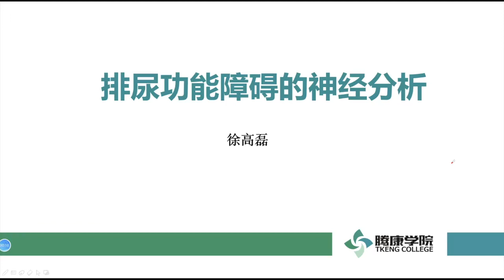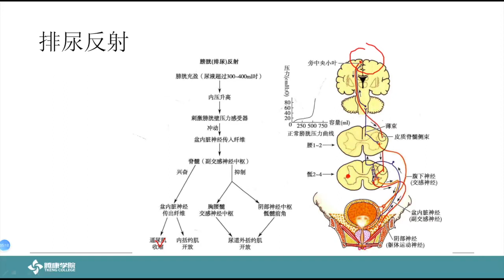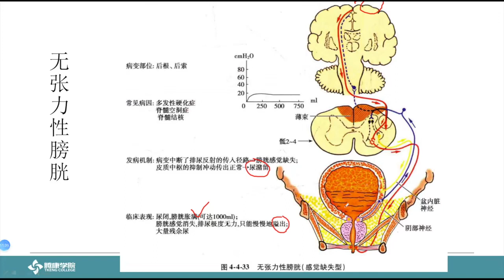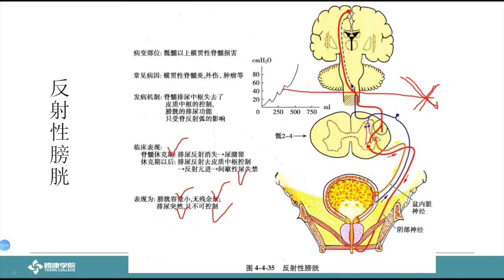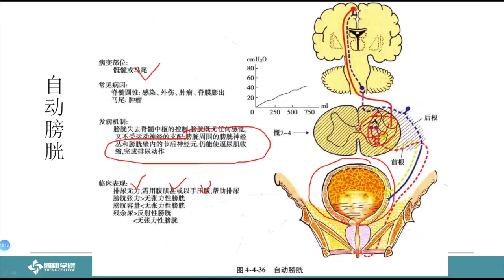第16讲 排尿功能障碍的神经分析